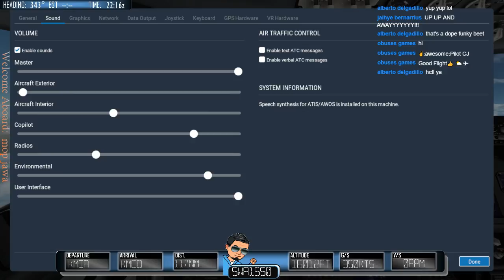X-Plane 11 || LETS FLY || PILOTEDGE VATsim? || 739U FFA320/763 ZIBO738 CRJ200? || 60 FOLLOWER GIFT2U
Hey Guys, WELCOME ABOARD! LETS JUST FLY! YOU DON'T WANT TO MISS THIS!

Also CJ's LiveCast will feature Pilots Online, Real World Pilots and One Subscriber will get to chit chat with me LIVE (voice call) during Flights.

Hit me on discord for all the upcoming enhancements, Give away Info and more.

Fly High!